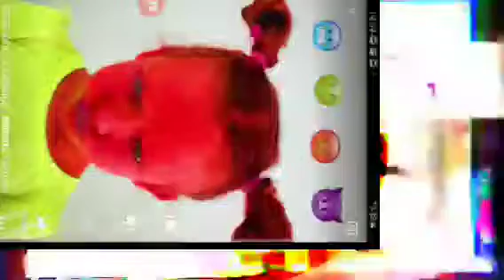Black rope Add Round 27